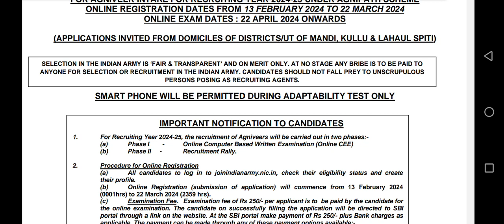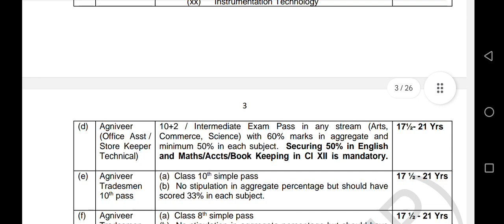ARO MANDI INDIAN ARMY KULLU MANDI LAHAUL SPITIGD CLERK STOREKEEPER TRADESMENINDIAN ARMY